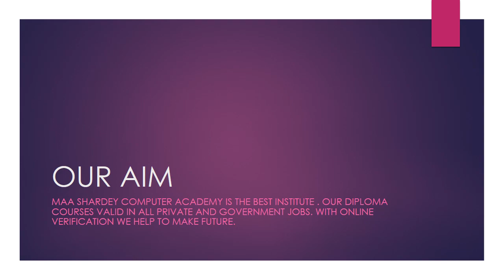maa shardey computer Academy